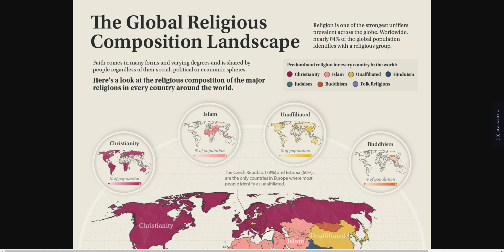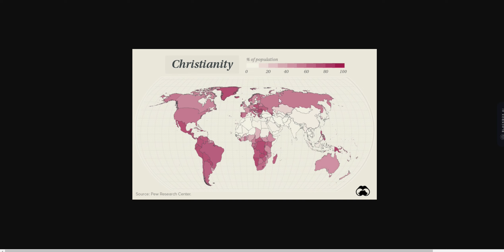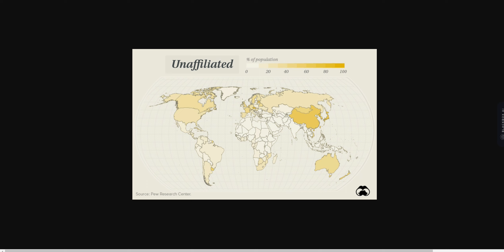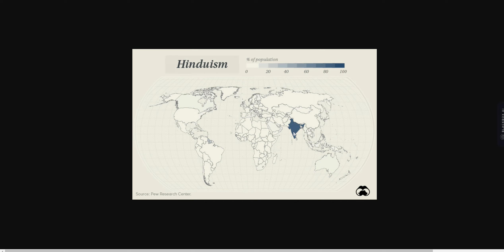Extensión de las religiones del mundo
Bienvenido a nuestra fascinante exploración sobre las religiones del mundo! En este video, vemos la extensión de las distintas religiones alrededor del mundo. Desde el cristianismo hasta el islam, pasando por el budismo, hinduismo y más; exploramos cómo estas creencias han moldeado nuestras sociedades y culturas.